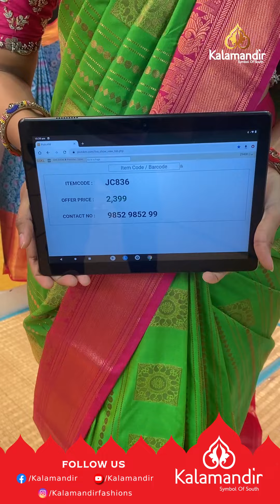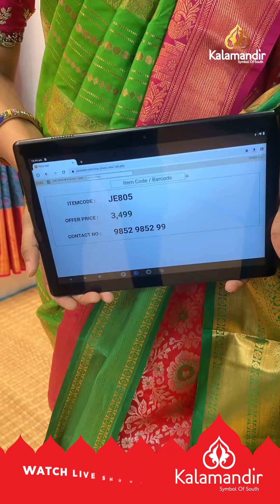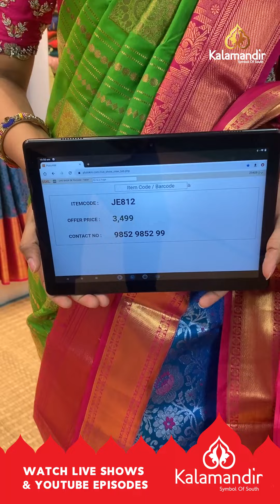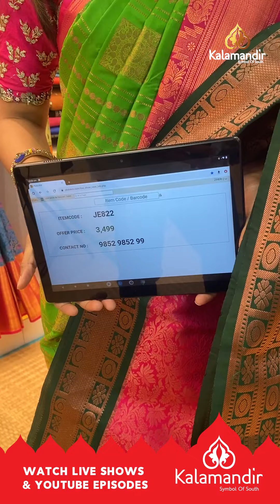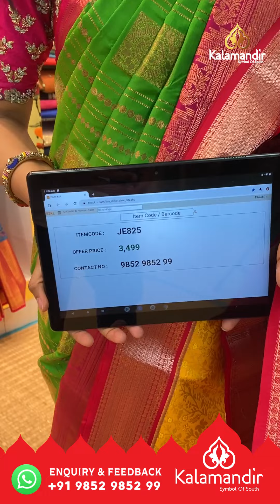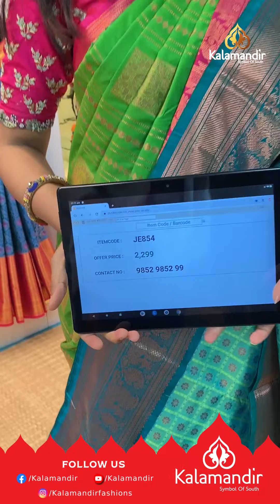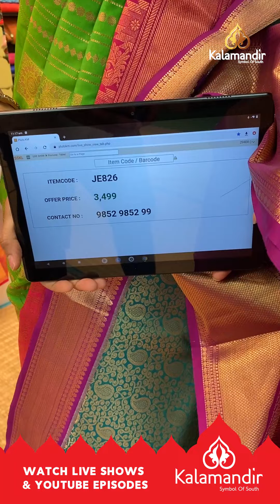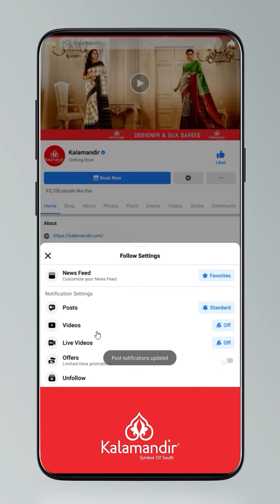Semi Pattu Sarees - Special Price | Kalamandir Sarees LIVE